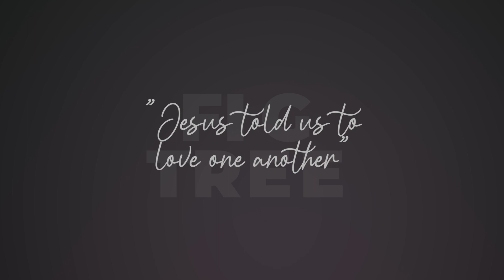Fig Tree - Adam Russell